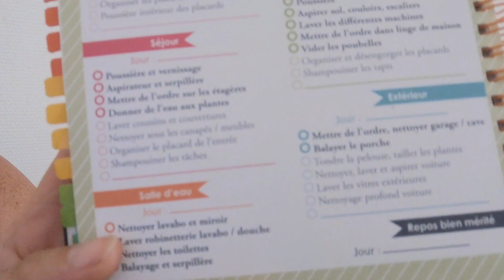★ 85 {VLOG FAMILLE} Il faut qu'ils rentrent !!!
Retrouvez nous chaque jour pour un nouveau vlog et soit une face cam soit une story time le lundi puisque nous ne vloguons pas le dimanche ;)

Au plaisir.